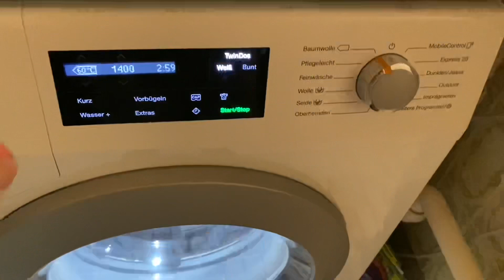Bin wieder zurück 🎉 VLOG #18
Lange Zeit kam kein Video mehr von mir…
Doch jetzt bin ich zurück!!!

Ich habe noch so vieles vor … und freue mich über jeden einzelnen von euch!
Danke, dass es euch gibt 🙏🏻🙏🏻❤️